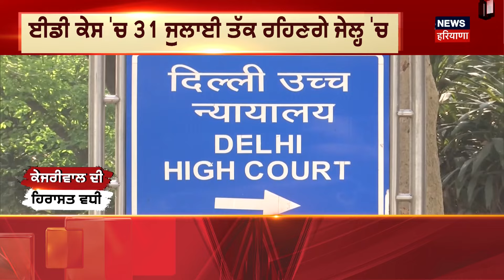Kargil Vijay Diwas | ਸ਼ਹੀਦ ਵਿਜੈ ਕੁਮਾਰ ਨੂੰ ਸਲਾਮ | Hoshiarpur News | Punjab News | News18 Punjab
News18 ਪੰਜਾਬ/हरियाणा/हिमाचल एक क्षेत्रीय न्यूज़ चैनल है जिसपर ਪੰਜਾਬ, हरियाणा, हिमाचल, देश एवं विदेश की खबरें प्रकाशित की जाती हैं | समाचारों क साथ-साथ इस चैनल पर समकालीन विषयों पर वाद-विवाद एवं विशेष सीरीज भी प्रकाशित होती हैं जो की काफी रोचक एवं सूचनापूर्ण हैं | n18oc_hoshiarpur